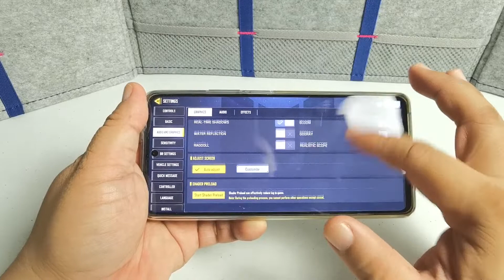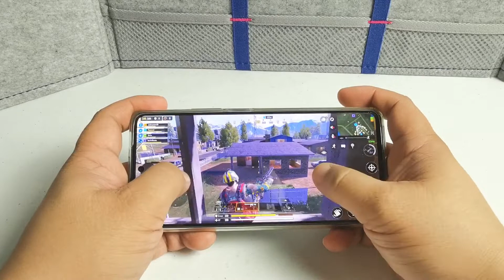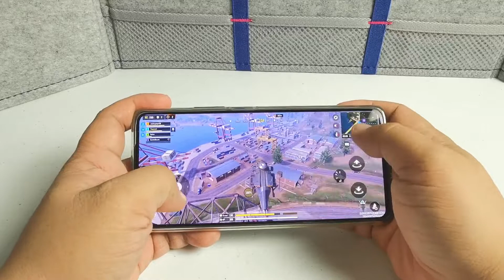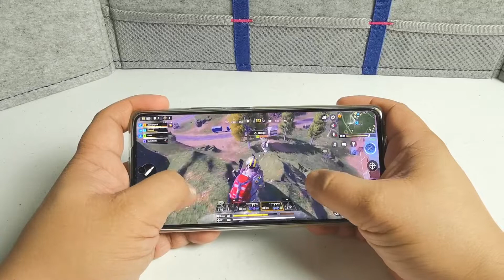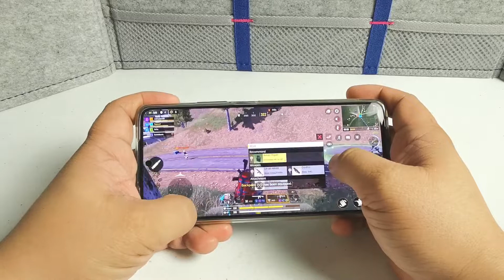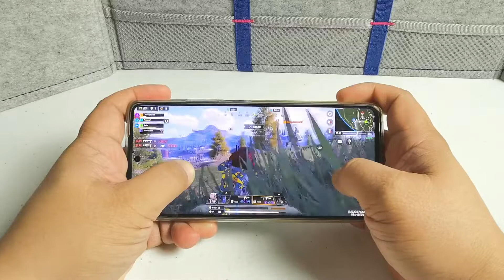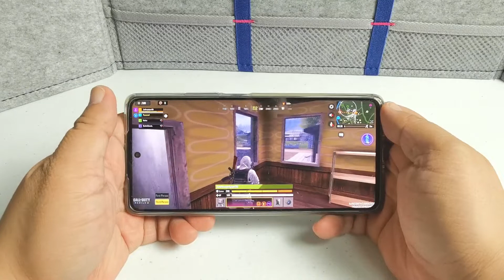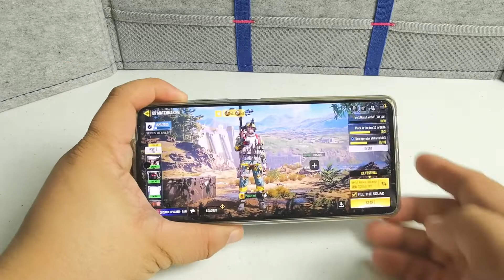XIAOMI MI 11T - CALL OF DUTY MOBILE - BATTLE ROYALE - HAND CAM